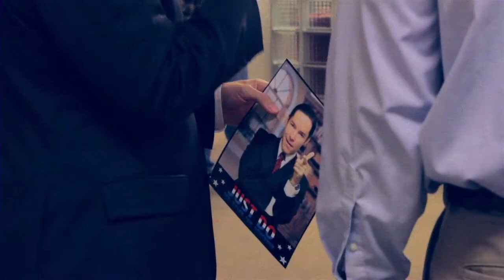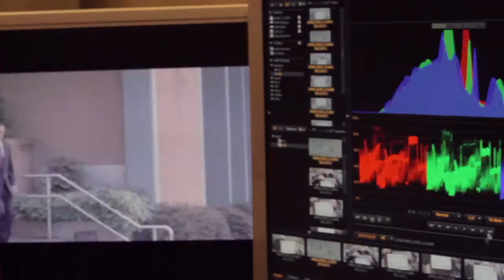All My Presidents (Kickstarter Video)